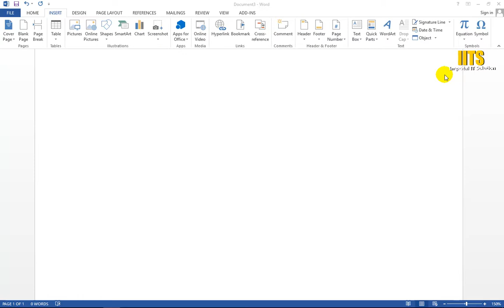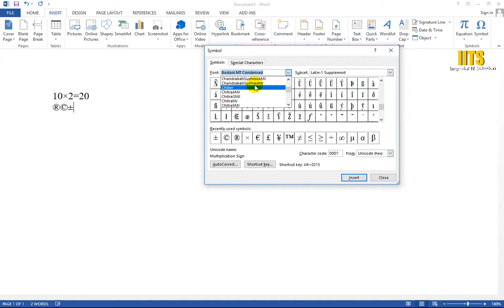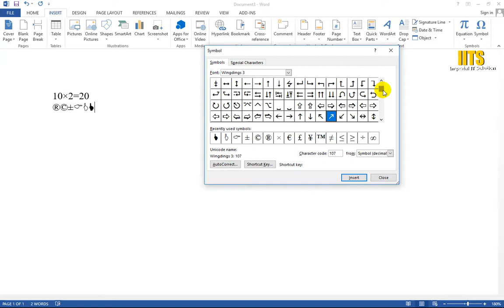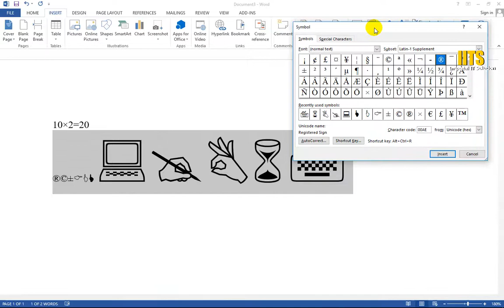MS Word Part 16 | How to add Symbol in the Microsoft Word | Bangla Tutorial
Welcome To The Tech Hero Youtube Channel.
Where you will find Technological videos in Bangla, New Video is Posted Every Sunday, Monday, Tuesday, Wednesday.

For Any Business Deal.

Common Tag For The Tech Hero Channel:
The Tech Hero, Bangla tutorial, Microsoft word product activation failed,
working with tables in ms Word,  table styles in MS word 2016, how to create the table in ms word, types of table in ms word, how to create a table in Microsoft word 2013,

About The Tech Hero Channel:
THE TECH HERO is a Youtube Channel.